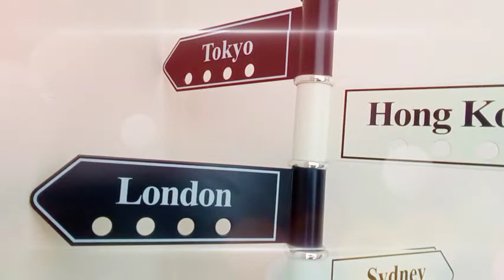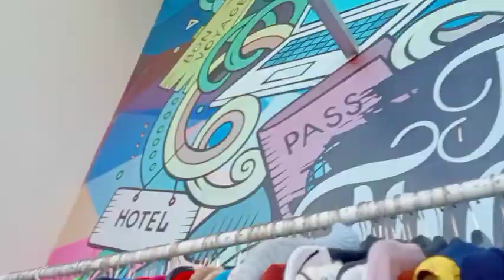Beli Baju Import Di Toko OYO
Kualitas Bagus Harga Terjangkau Yuk lngsung aja Seribu Tokonya Di OYO YG Berlokasi Di Daerah Tapan-Ngujang-Kedungwaru-Tulungagung

Depan Depnaker Tulungagung

Hobby Dolan Vlog